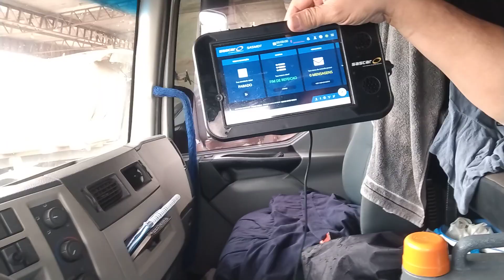Não Sou Mais CLT Vejam Como Eu Vivo Desde Que Entreguei O DAF...